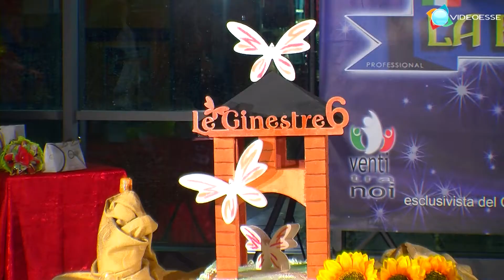Buon compleanno "Le GInestre" - Celano (AQ)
5 Novembre 2017 - In occasione della tappa del concorso "La bella d'Italia" ci sono stati i festeggiamenti per il sesto anno del parco commerciale "Le Ginestre" di Celano.  Una produzione Videoesse, Sulmona (AQ). Seguici sul web